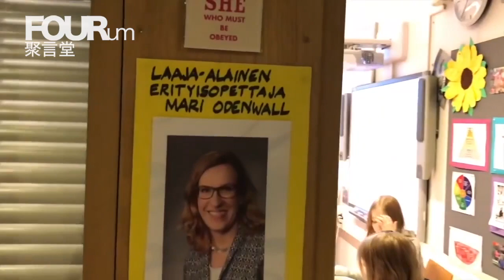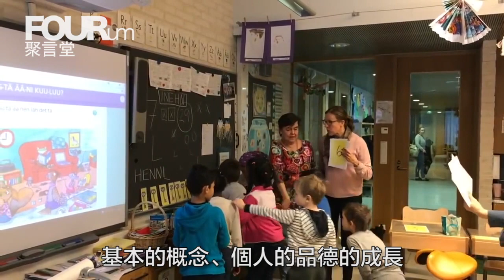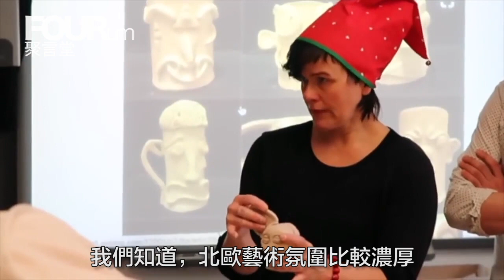FOURum「聚言堂」23 Mar 2018 《 衝出香港放眼世界 - 芬蘭校園現場採訪 》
主持：Amanda
嘉賓：Ms. Paula Lehtonen-Mauffret
學校：Kirkkojärven koulu

贊助方法 :
Fortune Connector Limited，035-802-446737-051 (OCBC Wing Hang Bank Limited)。
亦可能透過以下網址，下載簡易贊助表格，填妥後寄回
香港中環德輔道中 248號，東協商業大廈 803室